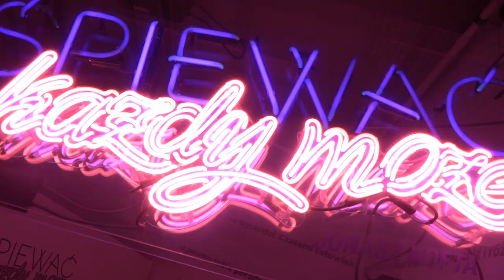31 ZIMOWA GIEŁDA PIOSENKI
Po pandemicznej przerwie wraca do Opola jedno z największych akademickich wydarzeń muzycznych!

To już 31 edycja Zimowej Giełdy Piosenki - wydarzenia, które pozwoliło rozwinąć skrzydła młodym początkującym artystom z całej Polski.

Tegoroczni finaliści konkursu zostali wybrani w drodze głosowania podczas audycji w studenckiej rozgłośni Radiu Sygnały. Każdy z nich teraz powalczy o ciekawe nagrody, w tym występ na tegorocznych Piastonaliach Uniwersytetu Opolskiego.

Podczas wielkiego finału wystąpi gwiazda wieczoru - legendarny zespół Myslovitz.

Start wydarzenia 24 marca o godzinie 18:00 w Studenckim Centrum Kultury przy ul. Katowickiej 95

Organizatorem imprezy jest Samorząd Studencki UO i ma do rozdania darmowe wejściówki na koncert. Dostępne są one w biurze Samorządu w SCKu na pierwszym piętrze :-)

Zapraszamy!